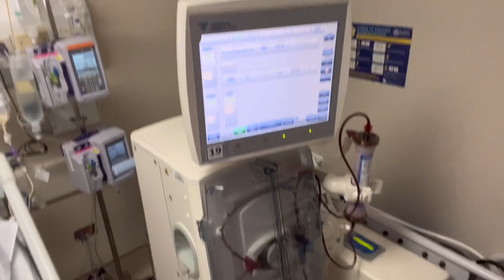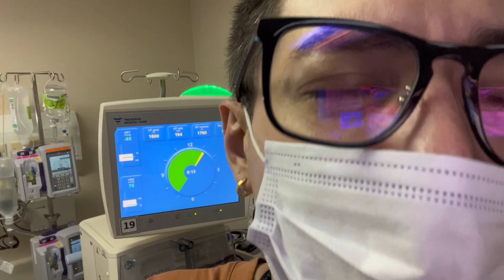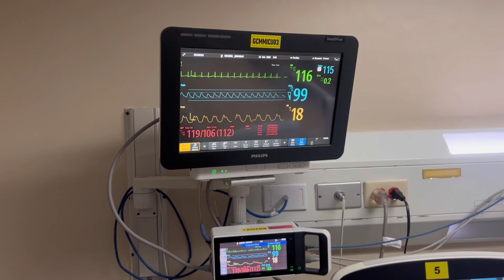AndrewSchimmer Update October 22, 2022 (Ang Ganda ng Dilat ng mga Mata nya)